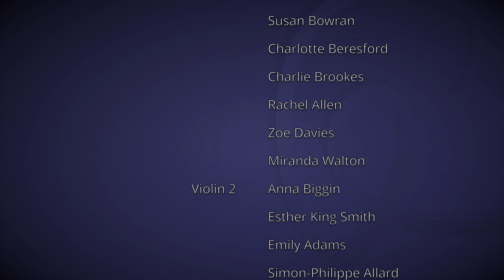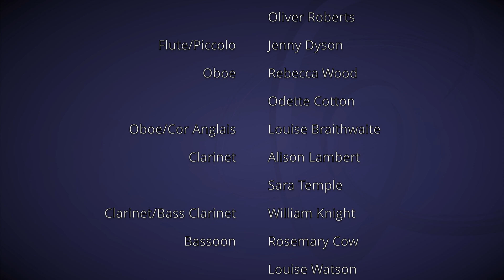Music in Dark Times by Steven R. Gerber (Trailer)//English Symphony Orchestra//Kenneth Woods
Premieres 14 October at 7:30 PM GMT
Available for 4 days

The English Symphony Orchestra continue their innovative series of online concerts with a new webstream on the 7th of October, 2022 which features the broadcast premiere of Steven R. Gerber’s suite Music in Dark Times, written in 2005 for Vladimir Ashkenazy and the San Francisco Symphony, who gave the first performances in March 2009.

Gerber’s 20-minute suite begins with a new orchestration of his “Fanfare for the Voice of America” which was commissioned by the USA’s international broadcaster, Voice of America, following the events of 9/11 in 2001.  Gerber said of the Fanfare: “The title comes from the opening phrase in the trumpet, which spells out A-M-E-R-I-C-A… and the middle section  is the first few notes of Yankee Doodle, which has been VOA’s theme song for most of its existence.” Other movements include a Pavane,  inspired by a comment by Ashkenazy about the Fauré Pavane, a death dance in the form of a tarantella and a funeral march (Gerber called this movement “Dead March”). The work ends with an “Elegy for Strings” and a second, darker Fanfare, creating an arch-like form across the whole work.

“This is a compact, powerful work that really hits home,” say Kenneth Woods. “And it sadly seems more apropos than ever at the moment.”

In 2021, Kenneth Woods and the ESO released their first recording of Gerber’s music, including two Sinfonias for Strings and two Sinfoniettas for Orchestra.  Fanfare Magazine called the recording “the perfect starting point for an appreciation of Steven R. Gerber’s gifts as a composer…Conductor Kenneth Woods leads the English String Orchestra and English Symphony Orchestra in propulsive, colorful, and nuanced accounts of the various works. The ensembles play with admirable precision and tonal richness."